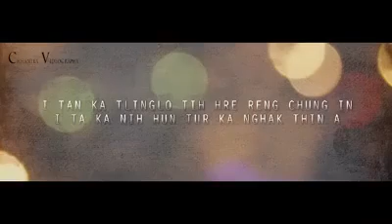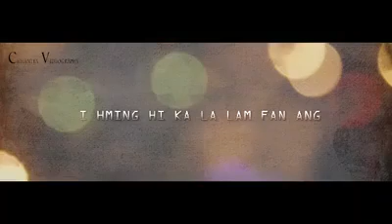ℒungsietna -- ℐn ℳizo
ℒungsietna hi'i ziebang lawm hi ana hi'i maw.!!